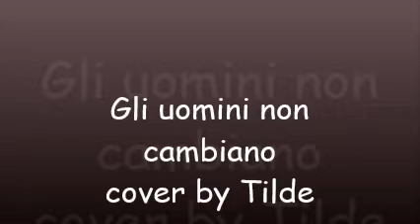Tilde d'Ambrosio - Gli uomini non cambiano